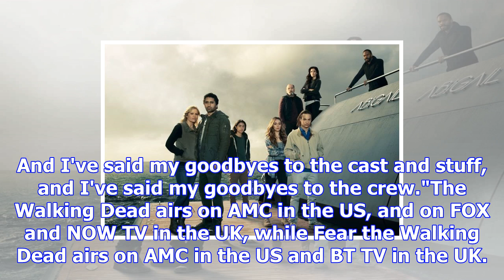First look at walking dead/fear twd's epic crossover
From Digital SpyWarning: The following article contains spoilers for both The Walking Dead and Fear ...